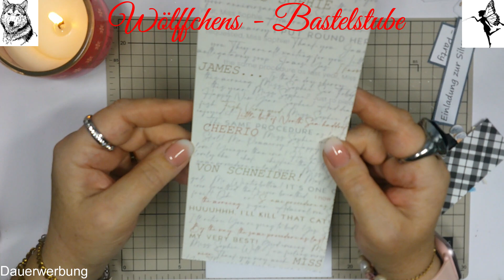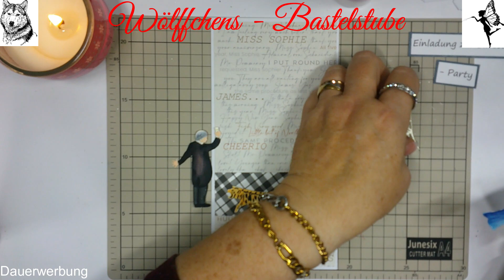Dinner For One - Silvester Party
Heute zeige ich euch Dinner For One /Silvester - Party! Today I'm showing you Dinner For One / New Year's Eve party! Aujourd'hui, je vous présente Dîner pour une personne / Soirée du Nouvel An ! Vandaag laat ik jullie Dinner For One / Oudjaarsavondfeest zien!

Kerstin

 Die verwendeten Materialien sind von Charlie & Paulchen .